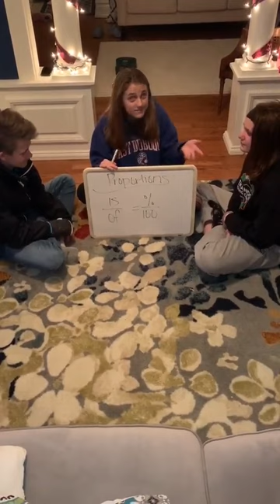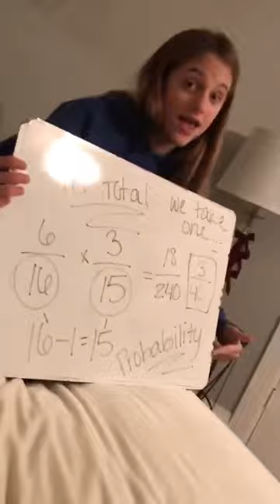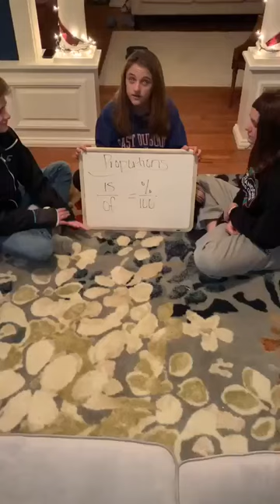East dubuque math rap